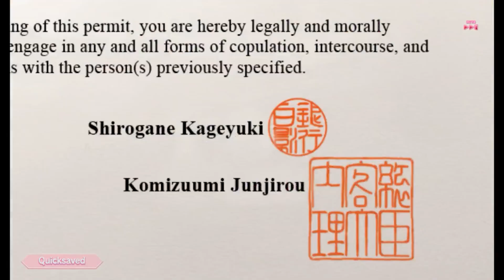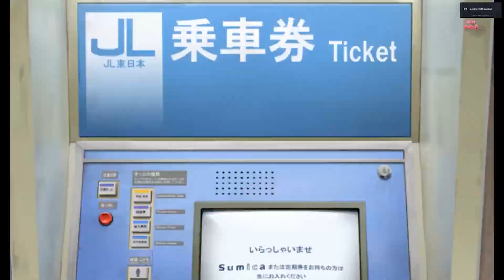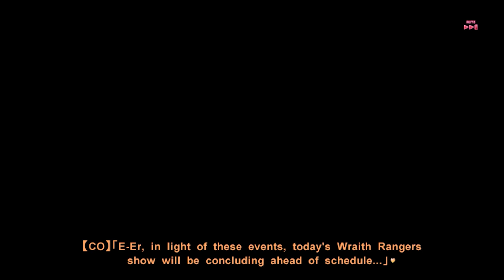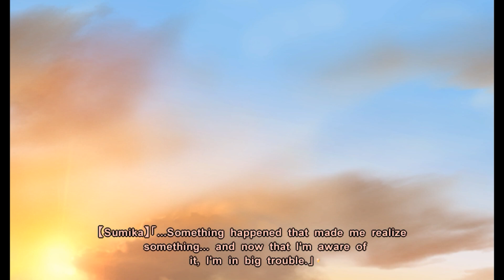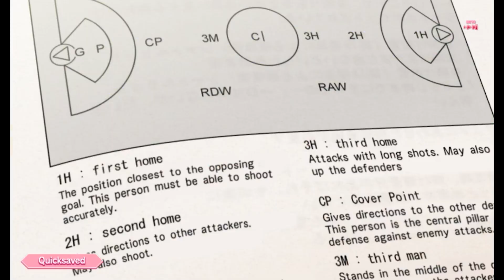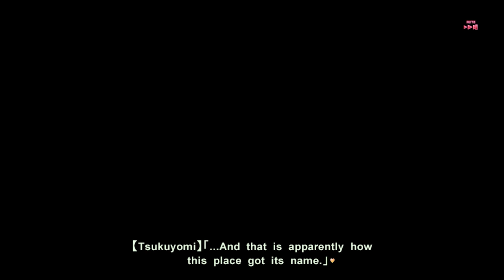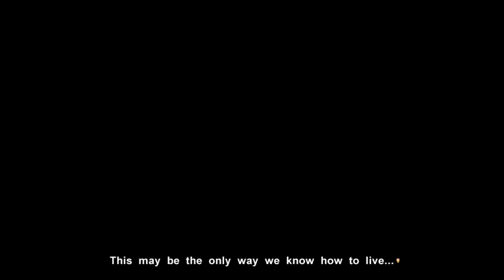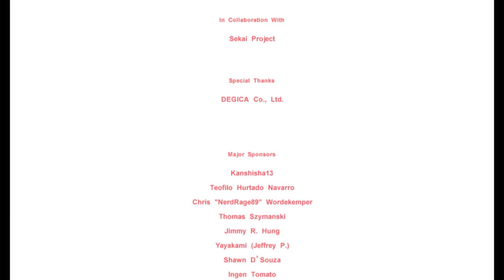Muv-Luv EXTRA Part 27 (Sumika Route) GRAND FINALE [EmEmGameplay]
We finally complete Sumika's Route, it may be the end of EXTRA, but there is still a whole other Novel to watch.